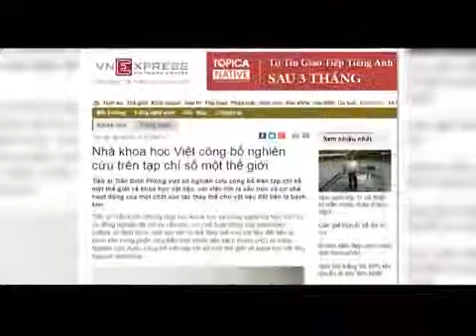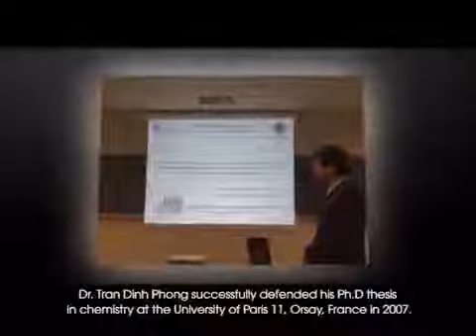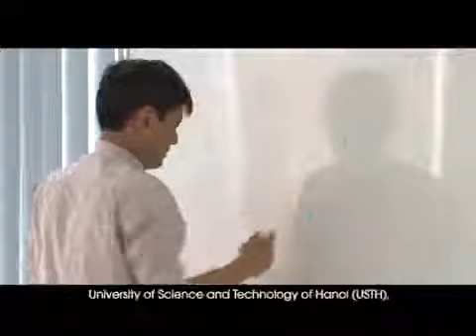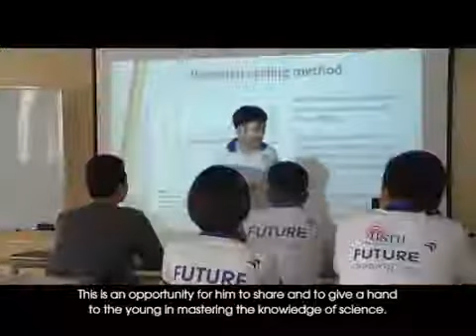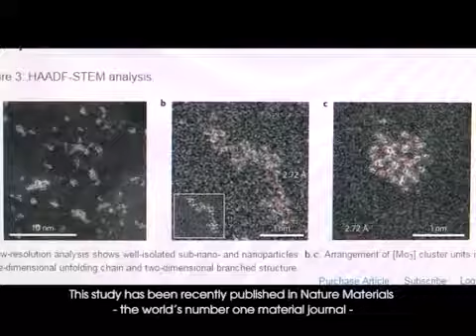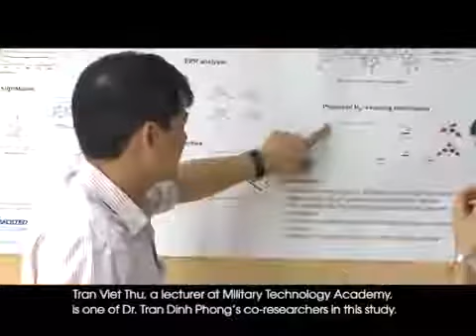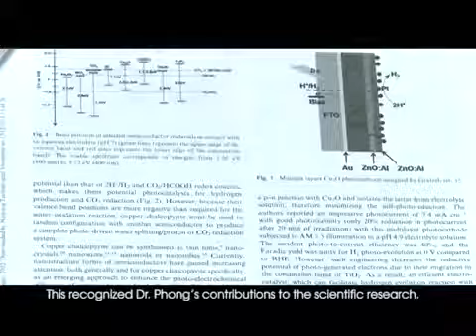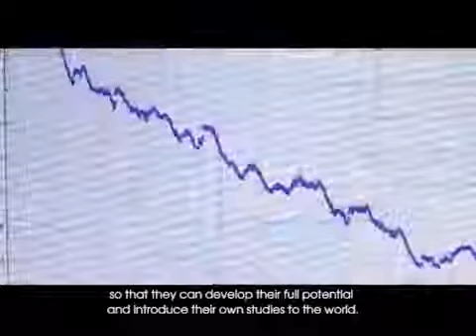Hành trình tri thức Việt - TS Trần Đình Phong và tình yêu khoa học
TS. Trần Đình Phong, Đồng Trưởng khoa Khoa học Vật liệu tiên tiến và Công nghệ Nano của Trường Đại học Khoa học và Công nghệ Hà Nội - USTH là một trong 17 ứng viên được đề cử giải thưởng ASPIRE 2017. (Giải thưởng Khoa học APEC về Đổi mới, Nghiên cứu và Giáo dục)